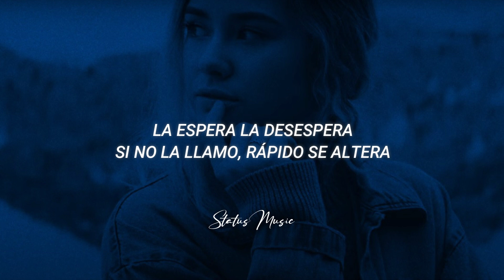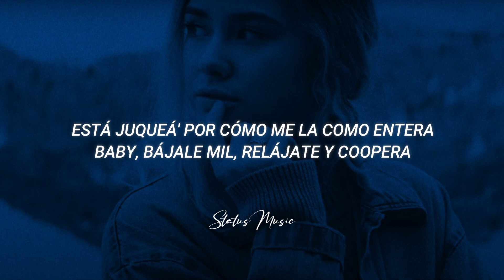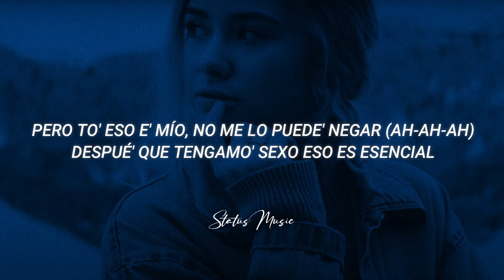Gotay "El Autentiko" - Animo (LETRA)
Ayúdanos a llegar a los 10.000 suscriptores📱subimos rolitas diarias
Pide tu rolita en los comentarios 💬 o también por el DM de nuestro Instagram @Status_Lyrics21

¿Quieres que tu canción salga en el canal?📌 Envía tu música a nuestro correo 📧

🎤[Letra de "Ánimo"]

[Intro]
Oh, yeh-eh
Eh-eh
Gotay

[Pre-Coro]
Salgo corriendo (Tras de ti)
Tu mente maquinando qué estoy haciendo (Estoy haciendo)
Que avanza a llegar
Piensas que estoy con otra y te enojas (Enojas)
Cuando no te contesto y pasan horas y horas (Ah-ah; horas)

[Coro]
Me toca subirte siempre el ánimo, ánimo (Oh, oh-oh)
Cuando te sientas sola, castigo, castigo (Oh)
Tu cuerpo y me pide con ánimo (Ánimo), ánimo (Oh, oh-oh)
Todita' me cobran (Ah-ah)
Aunque por nadie llora sale y siempre hace de to'

[Verso 1]
La espera la desespera
Si no la llamo, rápido se altera
Está juqueá' por cómo me la como entera
Baby, bájale mil, relájate y coopera
Yo sé que a vece' nos vamo' fuera 'e contexto
Te pones problemática, baby, yo lo detesto
Pero qué cojone', le gusta verme molesto
Y a mí me fascina tu cara y lo' gesto'

[Puente]
Cuando te tengo en la cama sin ropa
Pa' cambiar el mood, prende uno pa' la nota (Eh)
Lo combinamo', baby, con par de copa' (Copa', ah-ah)
No terminamo' bien y me pide otra (Uh-ah-ah)

[Coro]
Cuando te sientas sola, castigo, castigo (Ah, oh)
Todita' me cobran (Ah-ah-ah)
Aunque por nadie llora sale y siempre hace de to' (To'a)

[Verso 2]
Yo te quiero sí aunque sea' bipolar (Ah-ah)
A vece' nos va bien, a vece' nos va mal (Ah)
Pero to' eso e' mío, no me lo puede' negar (Ah-ah-ah)
Despué' que tengamo' sexo eso es esencial
La relación e' un asco y me tiene loco del casco (Uh-uh-uh)
Te puse "Tóxica" el nombre de contacto (Yeh-eh; ah)
No la calma ni el pasto
Pero lo hacemo' y siempre la complazco (Uh-ah-ah)

[Pre-Coro]
Y salgo corriendo (Tras de ti)
Que avanza a llegar (Ah-eh-eh)

[Outro]
Gotay "El Autentiko"
Hiram Da Producer
Izon
Dynell
Dímelo, Gotay
Yazid
Como Antes